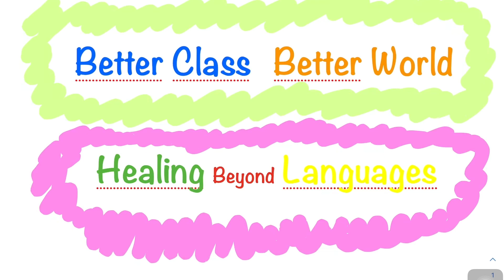[수능 영어 독해 기출 '23 35번] 관계없는 문장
해당 문항의 유형풀이법입니다.

응원합니다~~